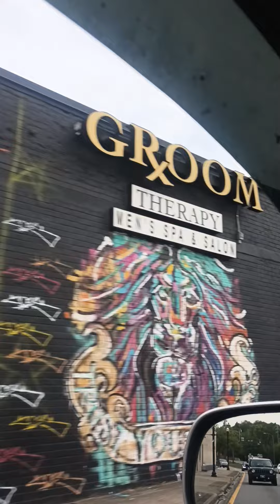Downtown🌇 Jacksonville Florida 🏛️🏢🏬🏨🌉🌆🏙️ ✅it out nice historical city suscribe & like the video